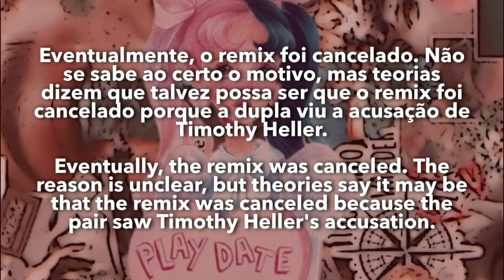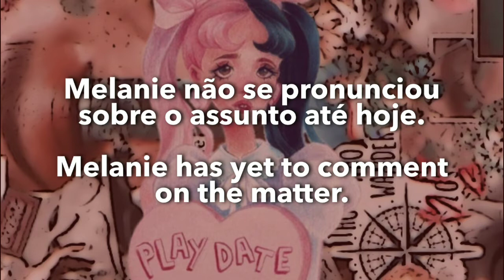a discussão entre melanie martinez e 100 gecs, os criadores do remix de 'play date'.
✏️𝙲𝚛𝚎𝚍𝚒𝚝𝚜; me :)

✏️𝙸𝚗𝚜𝚝𝚛𝚞𝚖𝚎𝚗𝚝𝚊𝚕; gustixa

news,reporting,